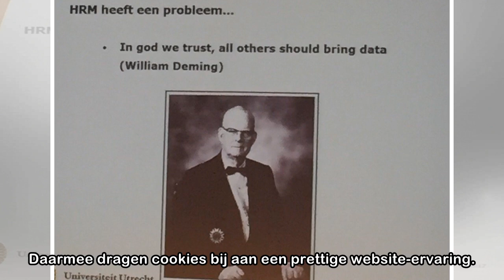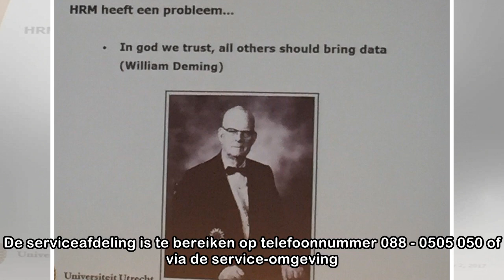Cookies op AD.nl